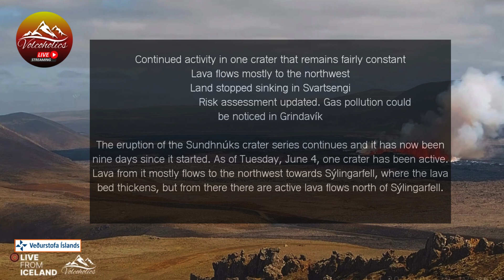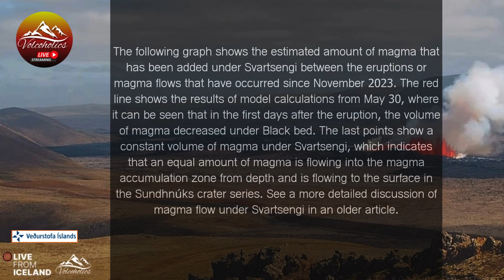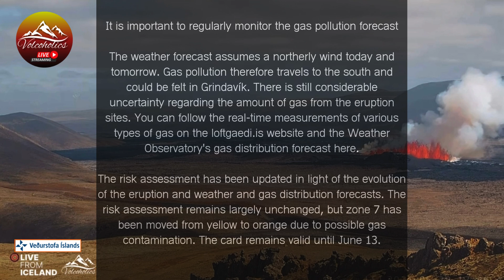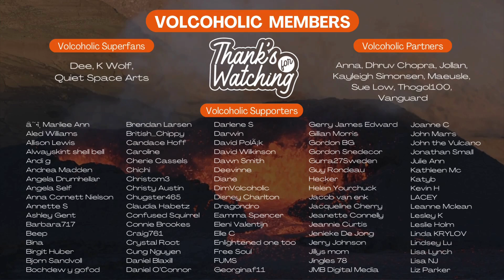ICELAND ERUPTION IMO Update 07 06 24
Watch as lava flows and ash plumes rise, transforming the landscape. Our UK-based team offers comprehensive coverage, including insights into the science behind the eruption and its potential impacts.

We have a great chat community, and moderators on hand to answer any questions you may have. We have an active growing number of dedicated volcoholic members on our subscription service. You don't need to be a member to watch with us as that is always free 24/7, although you will need to hit the subscribe button to be able to chat in the chat box if you wish to do so.

We also live stream from other volcanoes around the clock, and play host to lots of amazing live content covering space, earthquakes, severe weather including hurricane & tornado watch, wildlife & nest cams and much much more. Being a free subscriber means you will never miss a notification again whenever we upload a live video, or start a live stream.

OhakuneHomes.com
Scott at ApauHawaiiTours
Studio Shchors